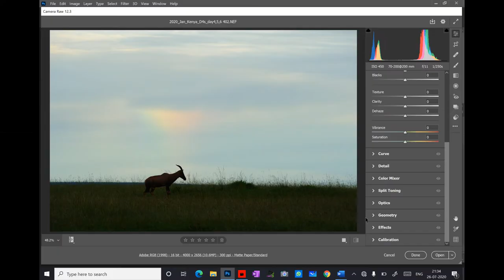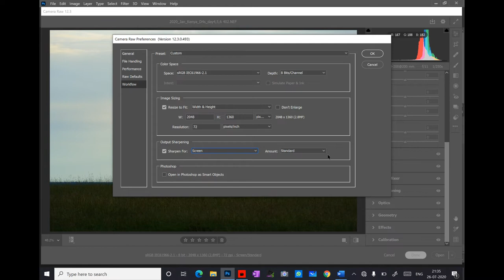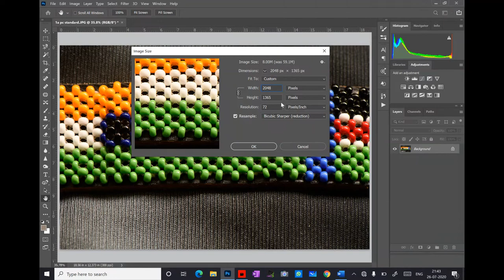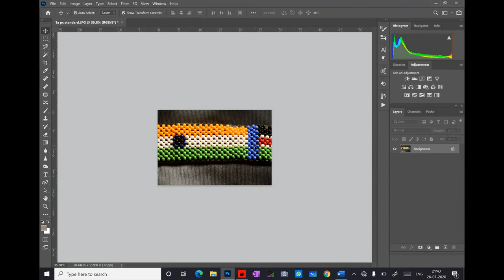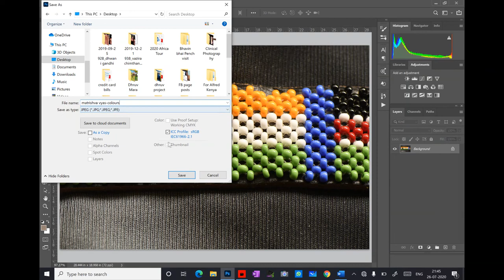How to prepare images for competition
In this video you will learn how to prepare images for submission to the competition as per the criteria mentioned. As an example I have used the criteria of Orange City Photographer's Club competition announced today. But it can be applied to any competition with modification in criteria.